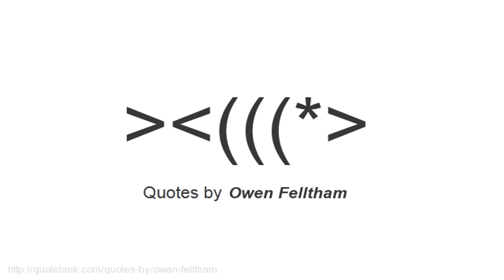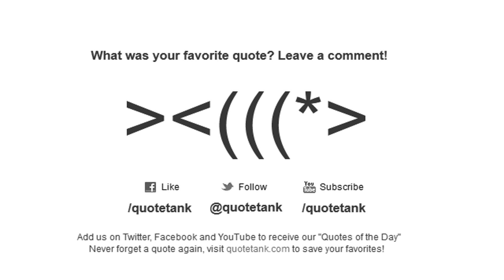Owen Felltham Quotes